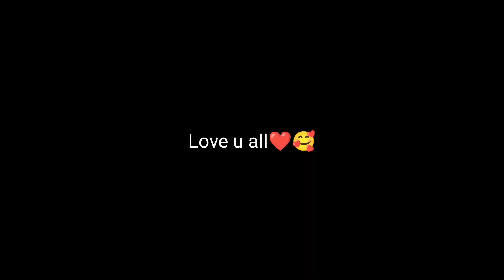Miani chakwal 😍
kallarkahar
miani adda
kallakahar
miani kalar kahar
kallarkahar
miani,kalarkahar
miani to gahi guffanwala
miani to sardhi
miani buchal
miani wanhar
miani village
marhaba marriage hall miani adda
marhaba marriage hall miani adda 2021
miani area
kallar kahar
miani beauty
miani mehfil
miani ada 2021
kalar kahar
miani pakistan
eid kallar kahar
kallar kahar lake
kallar kahar city
kallar kahar park
kallar kahar tour